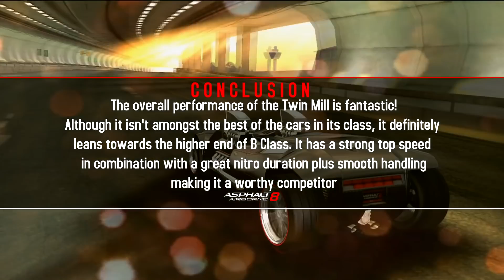Asphalt 8: Airborne - Twin Mill Review - by ReV_Tez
It's time to push the pedal to the metal! ReV_Tez tells you what does the Twin Mill has under the hood. Play the Hot Wheels Championship now in Asphalt 8 to win the Twin Mill!